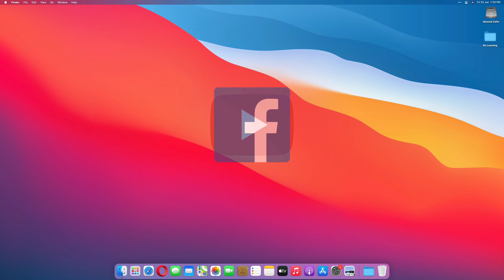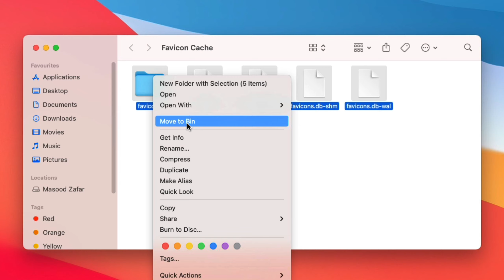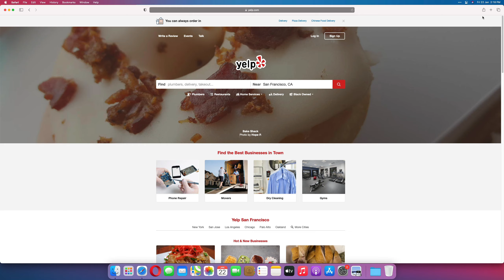How to refresh website favicons in Safari on macOS Big Sur 2023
In this video i will show you how to refresh Favicons in Safari on macOS Big Sur 2023

Safar web Browser Favicons refresh Path

 ~/Library/Safari/Favicon Cache/